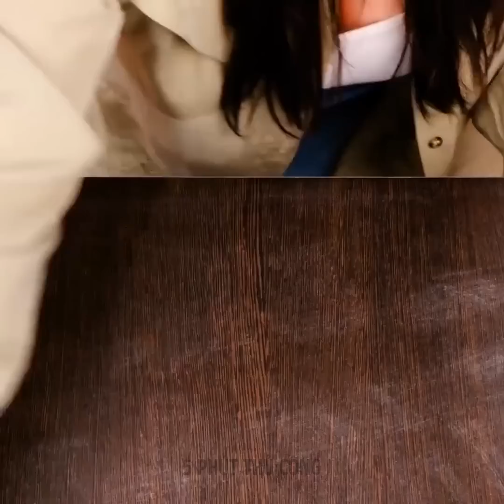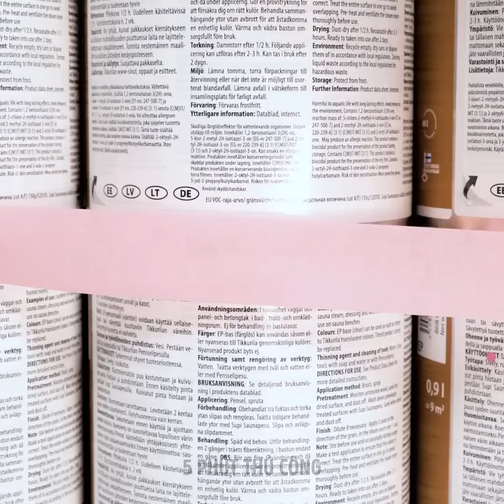TÂN TRANG PHÒNG CỰC ĐỈNH VỚI CHI PHÍ THẤP || ĐỒ TỰ LÀM CHO PHÒNG NGỦ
Xin chào, fan của 5 phút thủ công! Nếu bạn muốn cải tạo không gian sống và làm cho nó trở nên ấm cúng hơn thì chúng tôi có rất nhiều ý tưởng thú vị mà bạn có thể làm theo ;) Chúng tôi sẽ chỉ cho bạn nhiều ý tưởng trang trí tự làm và các tác phẩm nghệ thuật đơn giản để làm cho địa điểm của bạn trông hợp thời trang và ấm cúng. Hãy theo dõi để xem những màn tân trang căn phòng cực chất sẽ khiến bạn bất ngờ!
Bạn sẽ thấy rất nhiều ý tưởng tự làm để trang trí phòng cho bé và thanh thiếu niên (cho cả bé trai và bé gái). Chúng tôi sẽ chỉ cho bạn hướng dẫn từng bước để làm một chiếc giường đẹp khung thấp. Bạn sẽ thấy cách tạo ra một bức tường từ Pop it, xây dựng một chiếc giường tuyệt vời và tạo ra kiểu trang trí sàn nhà đẹp mắt. Ngoài ra, chúng tôi sẽ hướng dẫn bạn cách cải tạo phòng ngủ cho người lớn. Nếu bạn vừa chuyển đến một căn hộ mới và thấy nơi đó không ấm cúng thì bạn nên làm gì đó với nó! Chúng tôi sẽ chỉ cho bạn nhiều lựa chọn thay thế cho phòng ngủ và hướng dẫn chuyển đổi phòng tắm.

DẤU THỜI GIAN:
00:01 - Cải tạo phòng với giá rẻ
03:56 - Giường thấp trong mơ
07:14 - Cải tạo phòng của thanh thiếu niên
15:56 - Tân trang phòng cực đỉnh cho bé